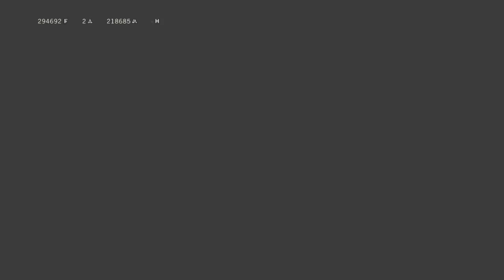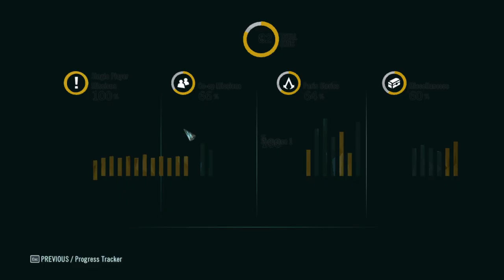HELIX RIFT 5. RÉSZ Assassin's Creed® Unity 100% végigjátszás #65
Medieval - Battlefield 1900 point végre teljesítve